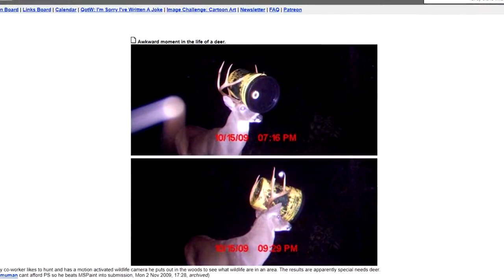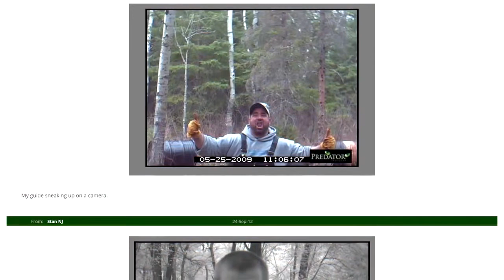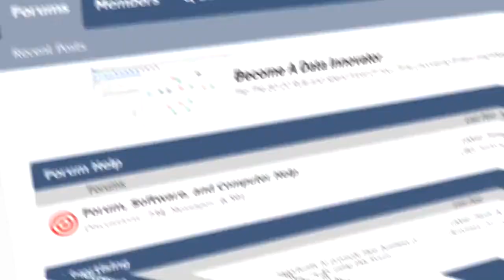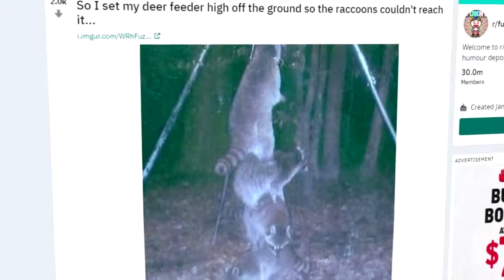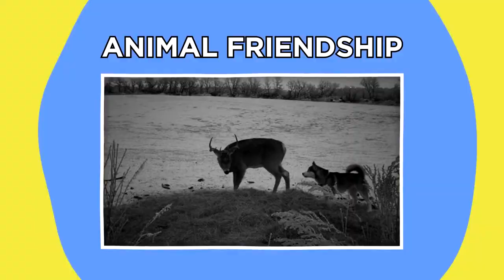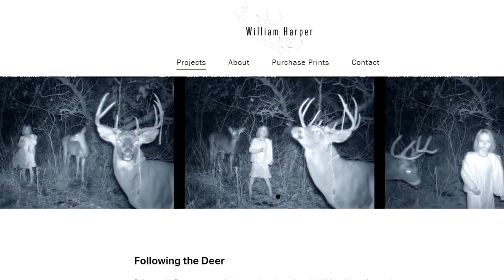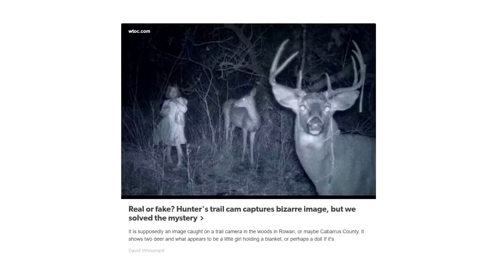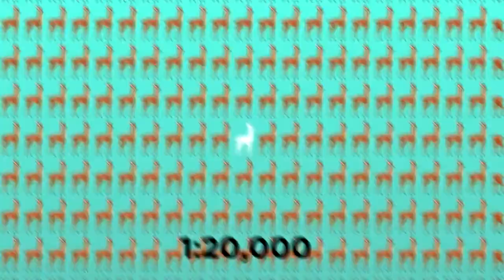Weirdest Things Ever Caught On Trail Cams | YT Wonders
There are lots of weird things people have captured on trial cameras. Lets find out Suggest a topic here to be turned into a video

Legal Stuff.